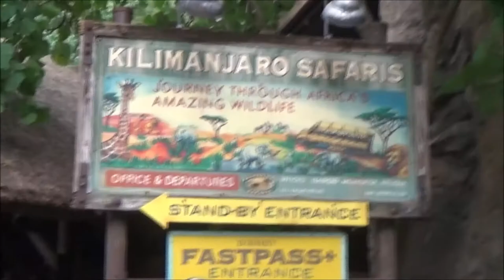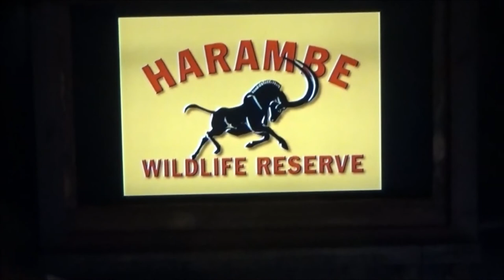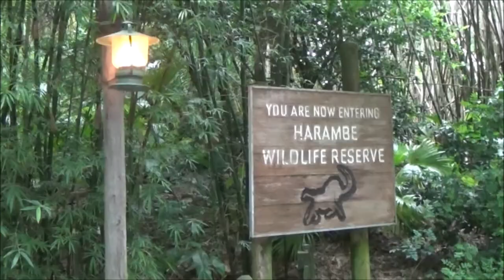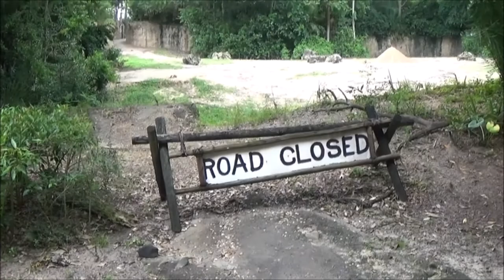Kilimanjaro Safaris- Walt Disney World- Animal Kingdom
7/23/2019

Take a ride on the wild side on this safari ride located in Africa at Walt Disney World's Animal Kingdom in Lake Buena Vista, Florida.
On Kilimanjaro Safaris, you will encounter real animals, from a distance, as your guide shows you around the African savanna.  Sit back, relax and enjoy the bumpy ride.  Because it is a bumpy ride.